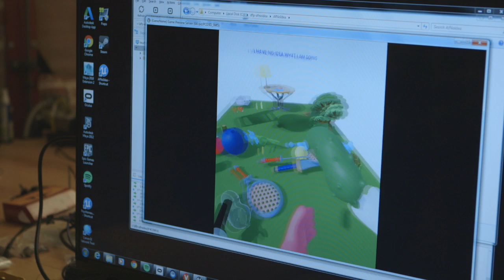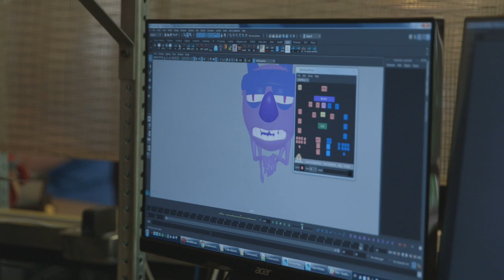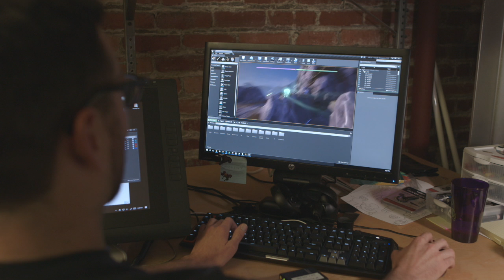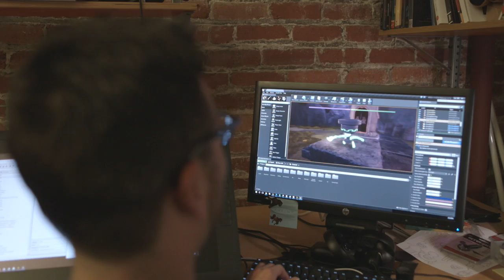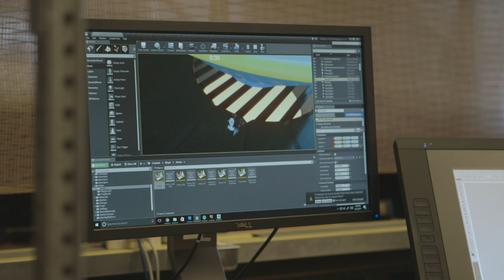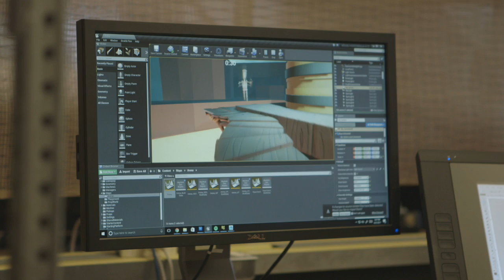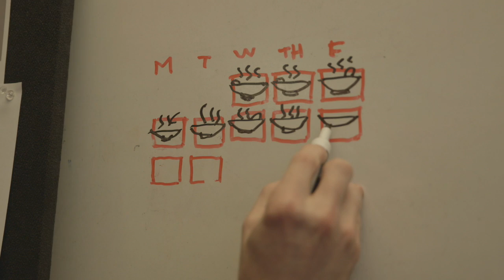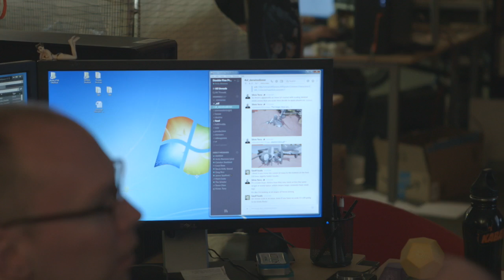Amnesia Fortnight 2017 // Day 8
The following documentary video was produced in a short period of time and has not received a complete post-production process.

Links to purchase the finished series with bonus content will be posted upon completion.

Thanks,

-2PP